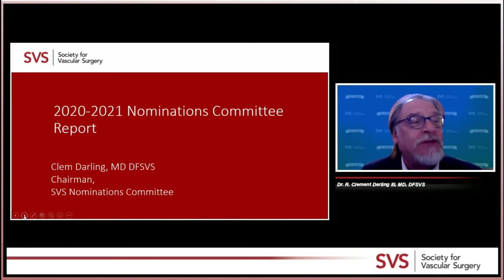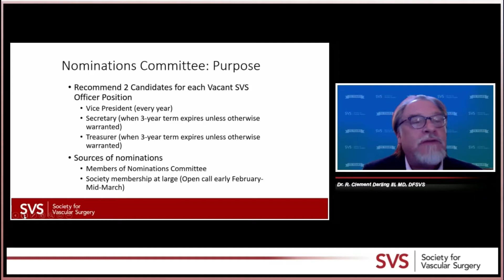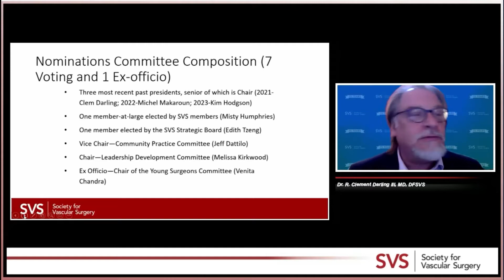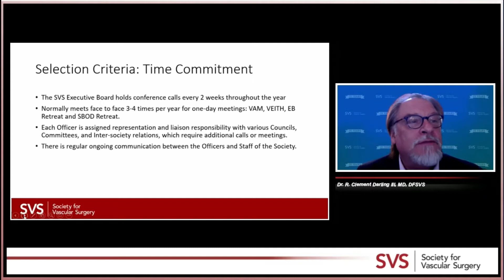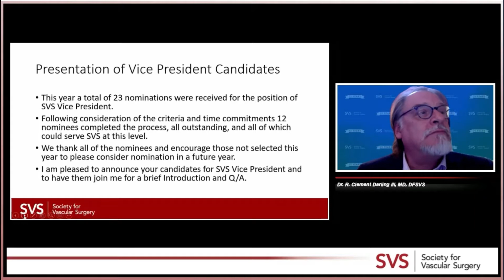SVS 2021 Nominating Committee Report and Q&A with the 2021-2022 SVS VP Candidates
Chair of the Nominations Committee, Dr. Clem Darling, breaks down the nominations process. Dr. Darling then announces and introduces the 2021 Candidates for SVS Vice President, followed by a facilitated Q and A with the Candidates.

This video was recorded with the May 17, 2021 SVS Town Hall.